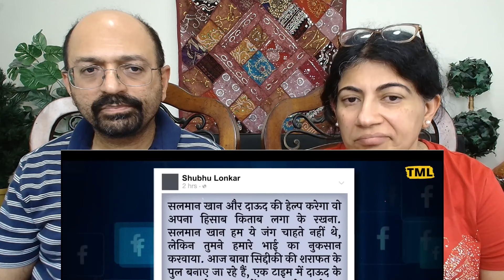*Baba-Siddique* कl *रlज़* खुल गयl| Lawrence-Bishnoi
Love & Enjoy!

channel_TheMysticaLand